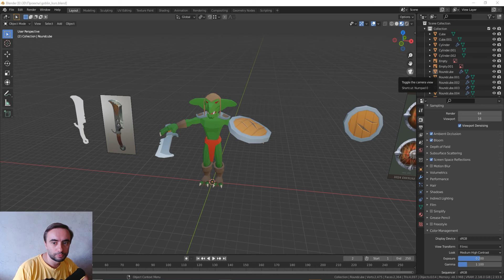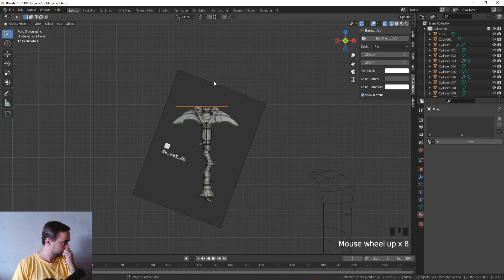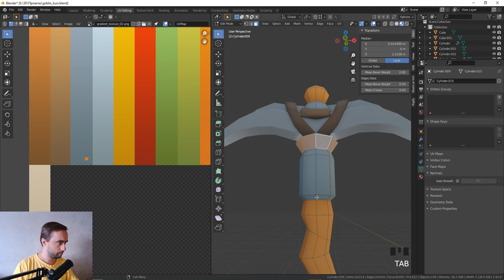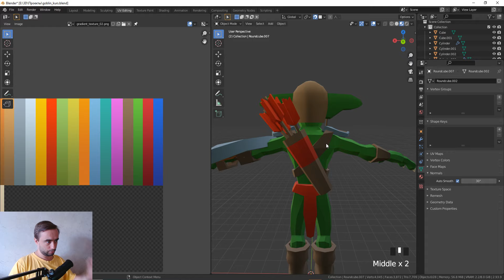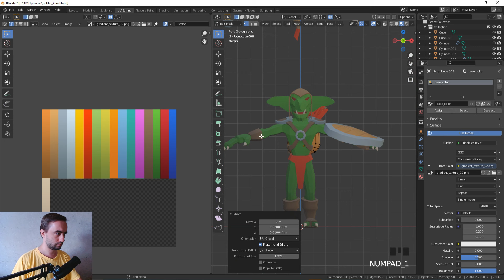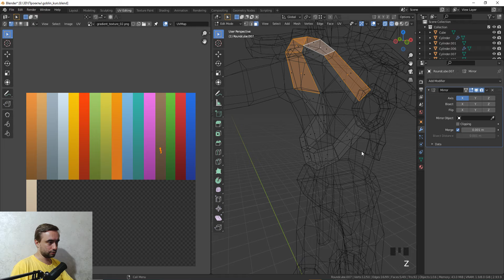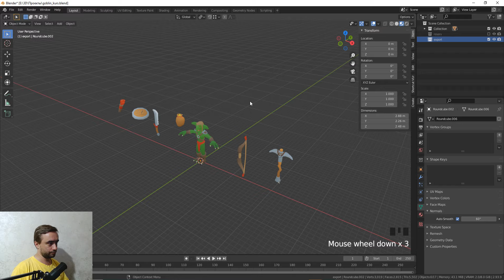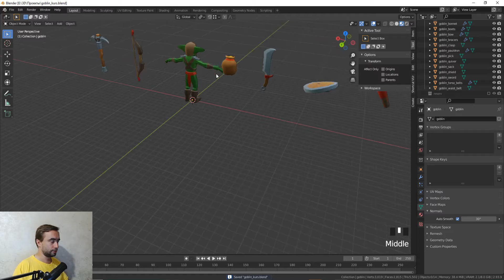[Экипировка] Персонаж Гоблин | How to create a Low Poly Character in Blender 3D | 3Д Куб Туториалс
[Экипировка] Персонаж Гоблин в стиле Лоу Поли | How to create a Low Poly Goblin Character in Blender 3D | 3Д Куб Туториалс

Всех приветствую на канале 3D Cube Tutorials (3Д Куб Туториалс)

Небольшие видеоуроки по моделированию в программе Blender 3D. Подходит для новичков, начинающих свой путь в интересный мир 3D-графики, и опытных пользователей, которые знают, чего они хотят, но все еще спрашивают "как".
В своих видео я покажу вам полный процесс создания игровых ассетов или ассетов для продажи.